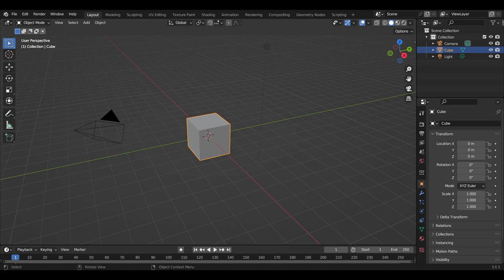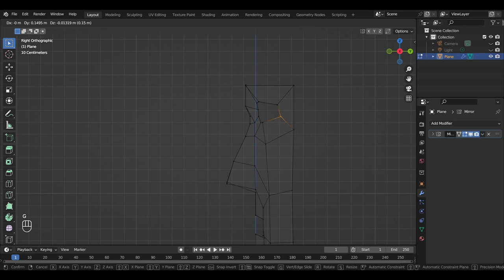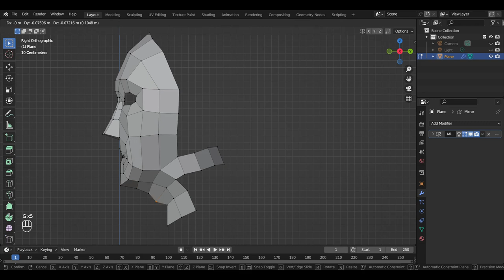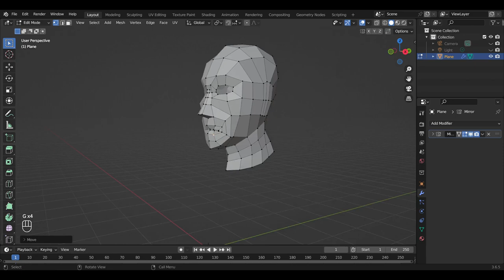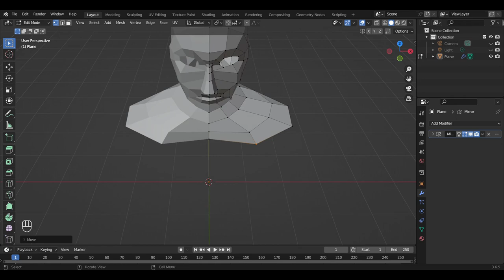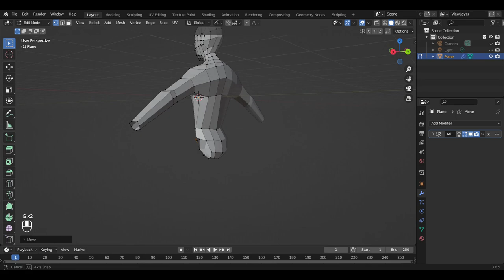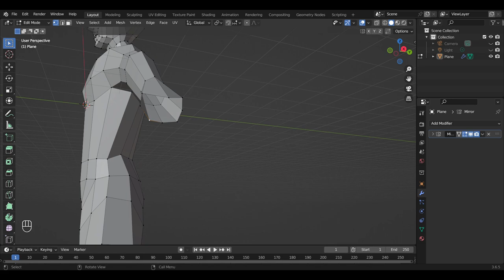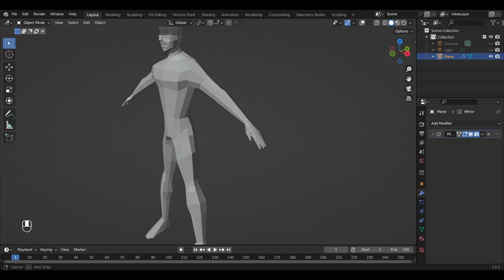Blender Modeling - Low Poly Human - Timelapse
I modeled a low poly human in Blender. Please check it out.